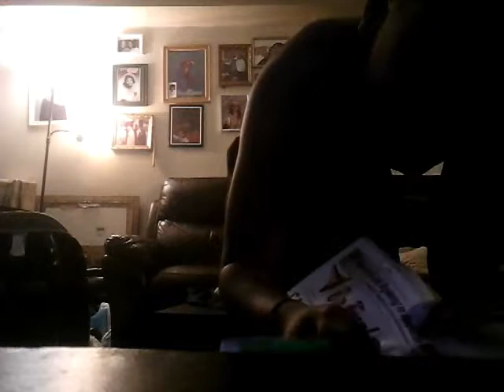Dancing to descendants 2 songs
Go follow me on musically mii name is prettyboytyty no space